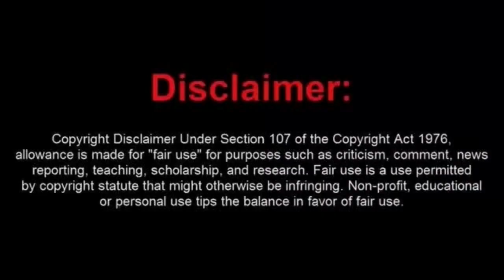Frauditor Awkwardly Tries to Flirt With Female Officer